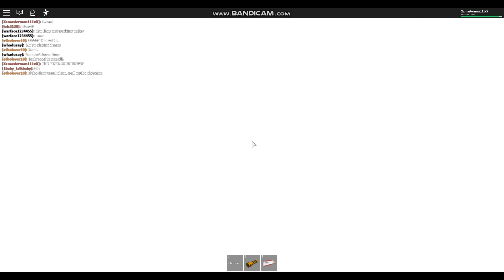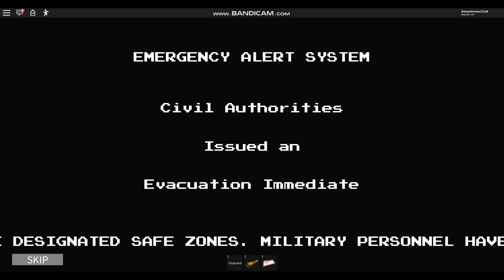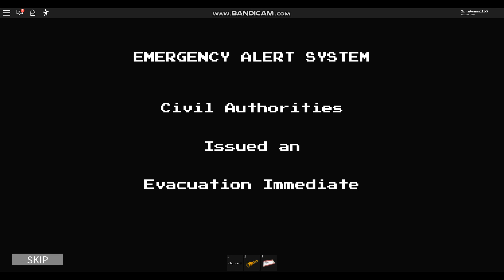Quantum Science Energy Research Facility(PROTOCOL:SALETUM)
Group owner of game:  Quantum Science Inc.

Description for game: Welcome to the Quantum Science Energy Research Facility, also known as the Madison Research Institute, situated in Madison, Connecticut on the Eastern seaboard of the US. QSERF houses the first and only functional prototype of the generation-one DMR. Come see the blast of the past of August 18th, 1985.